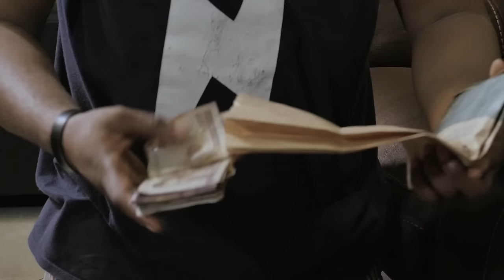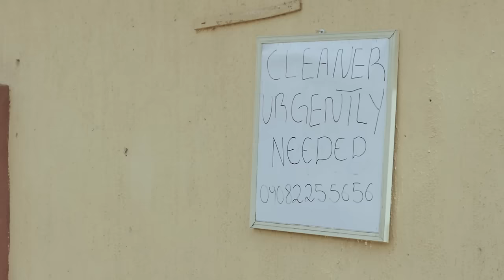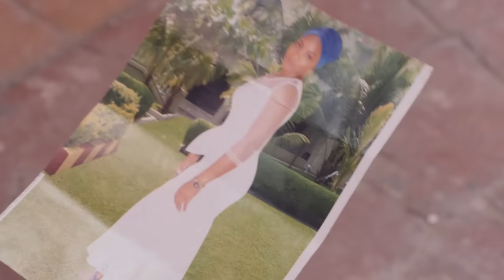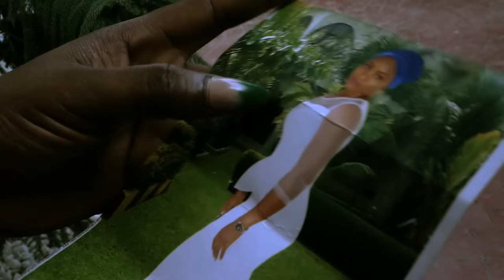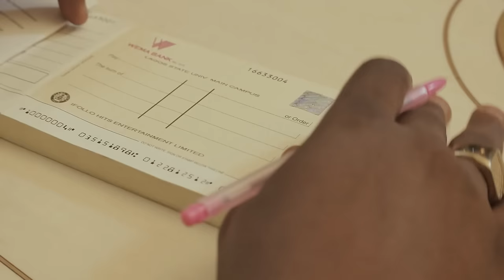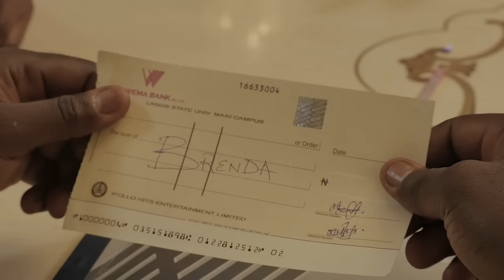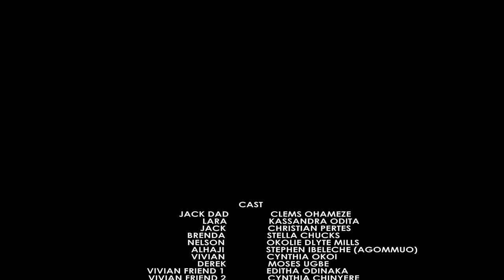How A Poor Decent Village Girl Met A Billionaire That Married Her While Cooking At D Junction/Movies